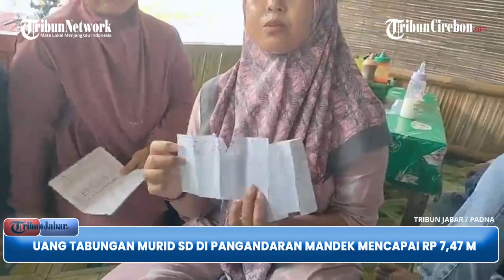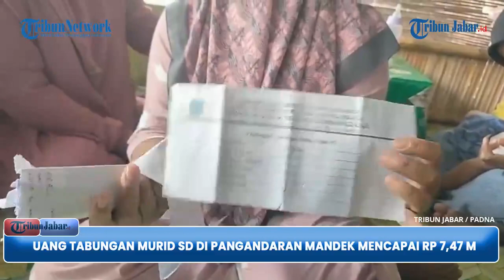GEGER Uang Tabungan Murid SD di Pangandaran Macet di Sekolah Capai Rp 7,47 M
TRIBUNJABAR VIDEO - Mengagetkan, uang tabungan murid sekolah di Kabupaten Pangandaran yang belum dikembalikan kepada orangtua murid, ternyata mencapai Rp 5 miliar.

Para orangtua murid harus bersabar karena uang tabungan murid tersebut tak akan bisa dikembalikan dalam waktu singkat.

Apalagi banyak peminjam yang berasal dari guru, tapi sudah pensiun.

Angka uang tabungan murid yang macet di sekolah mencapai Rp 5 miliar itu disebutkan oleh Bupati Pangandaran Jeje Wiradinata.

"Itu total seluruhnya dari beberapa sekolah di Kecamatan Cijulang dan Kecamatan Parigi. Kalau di Kecamatan lain cukup jalan lah. Artinya, cukup lancar," ujar Jeje kepada sejumlah wartawan di Setda Pangandaran, Senin (19/6/2023) siang.

Kisruh uang tabungan murid sekolah di Pangandaran yang tak bisa diambil makin bertambah. Kini uang tabungan murid di Pangandaran yang belum dikembalikan pihak sekolah totalnya menjadi senilai Rp 7,47 miliar.

Hal itu disampaikan Apip Winayadi selaku inspektur inspektorat Kabupaten Pangandaran sekaligus sebagai ketua tim khusus dalam penyelesaian uang tabungan.

"Iya (Jumlahnya mencapai Rp 7, 47 miliar), di 2 Kecamatan Cijulang dan Parigi," ujar Apip kepada wartawan melalui WhatsApp, Selasa (20/6/2023) siang. (*)